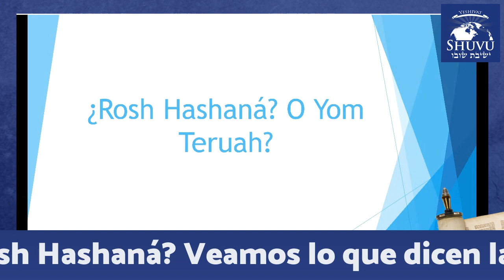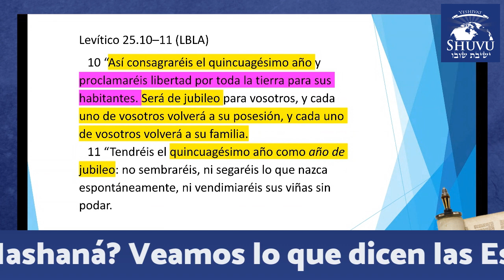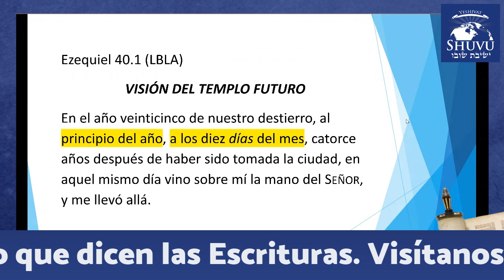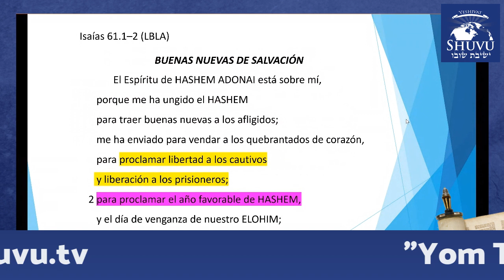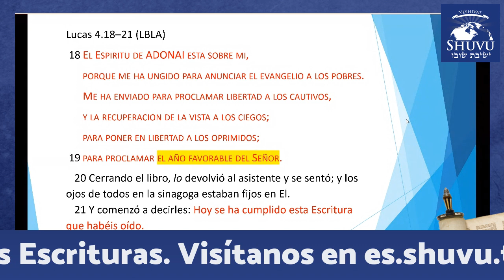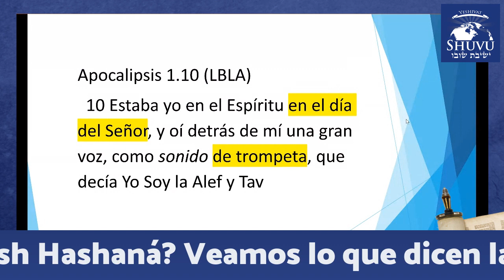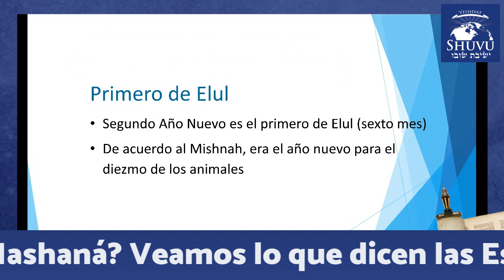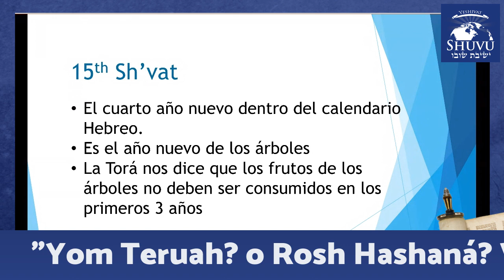¿Rosh Hashaná o Yom Teruah?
Algunas personas argumentan que en el Libro de Levítico cap 23 en día de Rosh Hashaná no es mencionado y que solamente es un invento Rabínico.

Aprendamos de la mano de Oscar Salinas y Carlos Mendoza como Rosh HaShaná aparece en el Libro de Ezequiel cap 40 y como existen 4 años nuevos dentro del calendario judío. Regresemos a estudiar la Biblia desde la perspectiva judía.

Para obtener más información sobre Yeshivat Shuvu en Español y nuestros programas de estudio visite

Para recibir notificaciones de nuestras enseñanzas en vivo visite nuestra página de Facebook